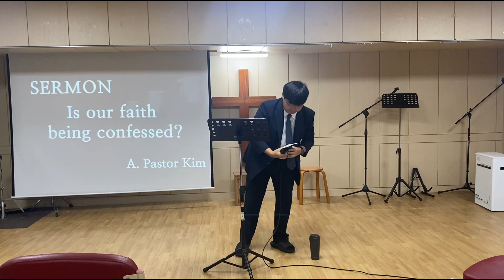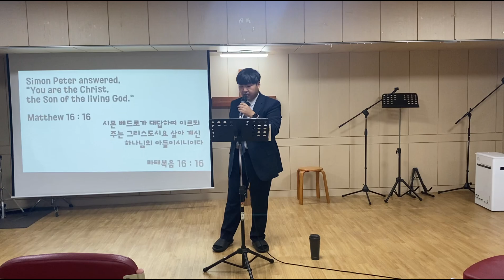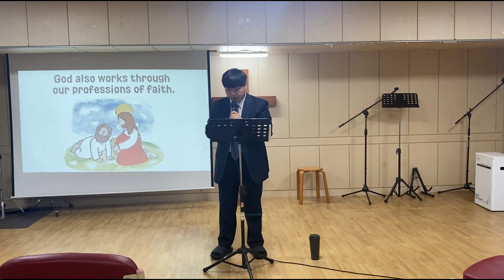HongKwang English Ministry / 20240908 / Matthew 16 : 16~17 / "Is our faith being confessed?"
The Presbyterian Church of Korea
HongKwang English Ministry

2024 / 09 / 08
Sunday Worship
Scripture : Matthew 16 : 16~17
Sermon : Is our faith being confessed?
Speaker : Assistant pastor Kim.

22-31 Tongil-ro 39-gil, Seodaemun-gu, Seoul, Republic of Korea